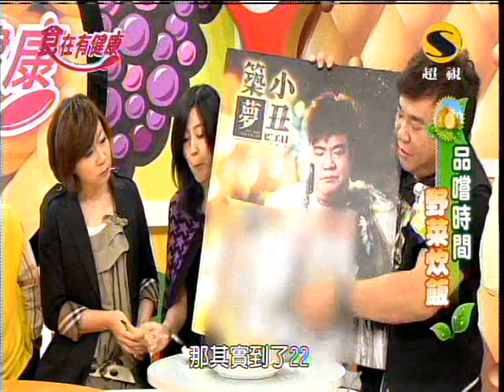超視食在有健康第124集part5野菜炊飯